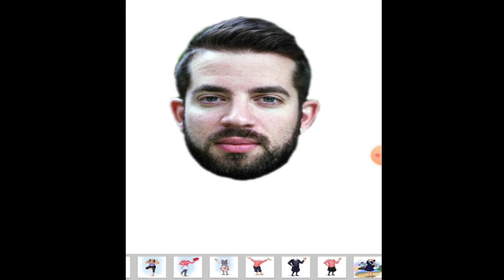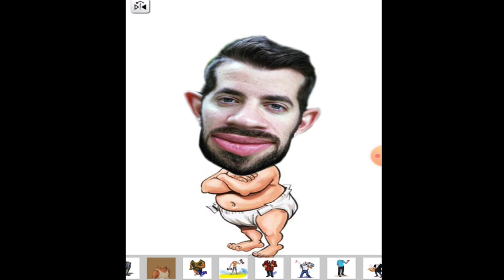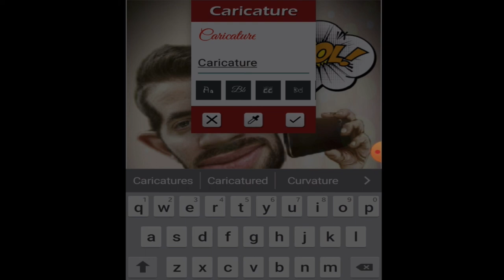Caricature Pro - Funny body - How to draw a caricature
Caricature Pro :
How to draw a caricature

If you don't know how to make a cartoon avatar or caricature? then this app is for you, where you can change your image into a cartoon of celebrity cartoons.
The Caricatures app allows you to change your face with hilarious caricatures and turn your photo into a cartoon, allows you to create a comic like a caricature from you photos, your friends and anyone around you.
Create a cartoon, caricature, manga and avatar of your friend's photo to share and surprise him every day.

How to use:
* Import a photo from a camera or gallery.
* Remove background from photo or cut face: Erase background or any object in the image using photo editing tools like
   - Automatic erasure
   - Manual erasure
   - Delete the extract
   - Restore
* Add funny bodies or cartoon bodies.
* Make yourself leaner, polish your face or enlarge any part of the body.
* Our application will convert your photo into caricatures.
* Adjust the lighting, contrast, saturation of the image according to the background for a homogeneous mixture
* Convert a photo to a cartoon caricature in pencil, in color, in black and white.
* Add stickers
* Add Text
* And many more effects.

Take a selfie or choose from the gallery and start adding effects to your photo instantly. Put cool photo effects on it, distort faces, make your friends bigger or thinner, everything is in your hands!

Capture small moments in any big moment. Try it now !!